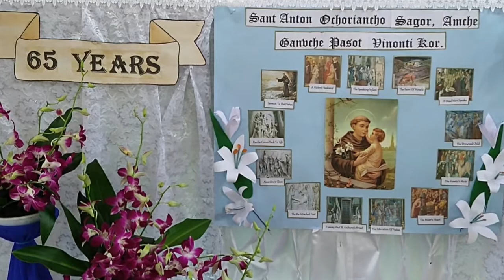FEAST wishes 2020..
In the Face of Lockdown. pastor wishes his people.